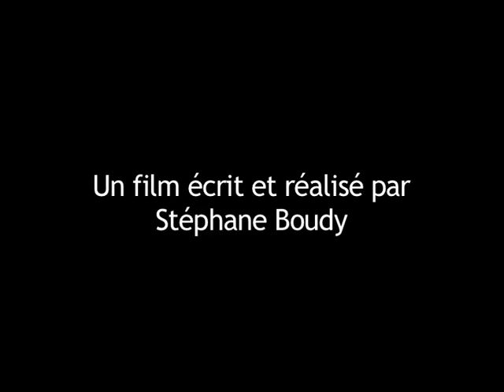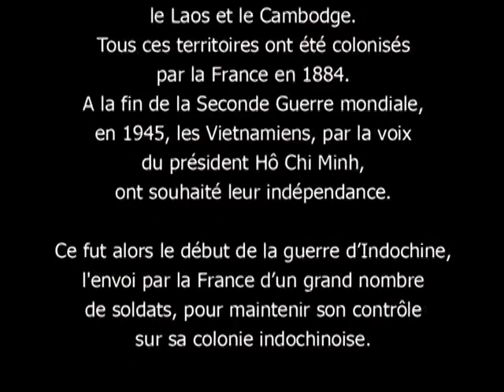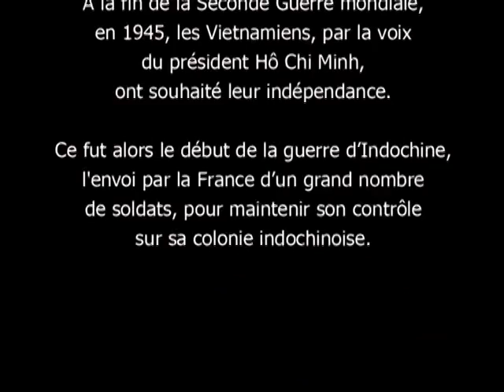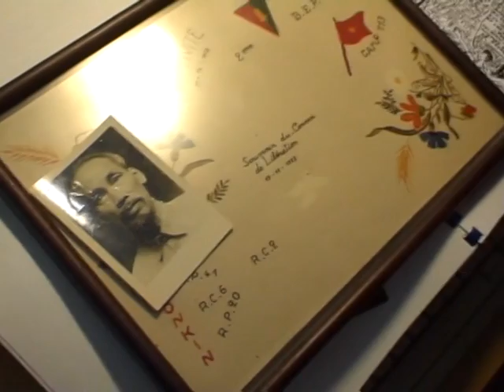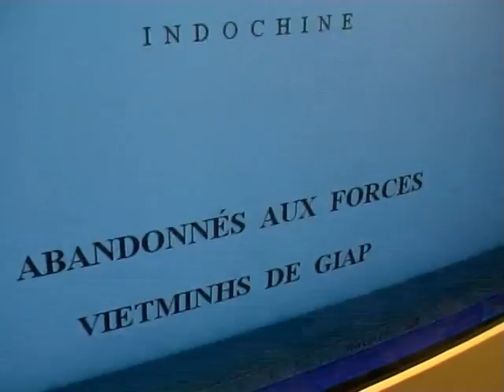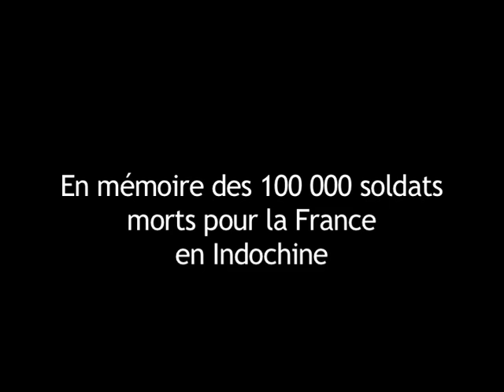ENGAGEZ-VOUS, RENGAGEZ-VOUS Réalisation Stéphane Boudy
Pourquoi cette guerre à-t-elle été faite? Une reconquête coloniale après l'humiliation de 1940, tel était l'objectif de la France. L'Histoire répond à cette question. Pourquoi a-t-elle été perdue?

Les analyses sont aussi nombreuses et justes à ce sujet. Nous savons pourquoi...le manque de moyens matériel et humain, la volonté politique défaillante d'une quatrième république instable, la tragique erreur de Diên Biên Phu: nous connaissons les raisons historiques. Par contre nous ignorons à peu près tout les acteurs de cette guerre: Qui étaient-ils? Quelles étaient les raisons intimes des hommes qui ont fait cette guerre?

Loin des stéréotypes: celui du mercenaire par exemple, le film fait tomber un voile sur la guerre d'Indochine.

Les anciens d'Indochine présentés sont des gens d'origine plutôt rurale et modeste, peu politisés. Il y a un officier supérieur, un sous-officier et deux soldats du rang. Certains rêvaient d'aventure.
La prime d'engagement et le mythe de l'Indochine (de la vie facile et heureuse) étaient des attraits sérieux. Ils ne s'attendaient pas à un tel déferlement de feu et aux épreuves qu'ils ont connu.

Le film montre l'insouciance de ces jeunes qui se sont parfois engagés à la simple lecture d'affiches de propagande croisées dans la rue, puis la peur et leur vie au contact de la mort. Ensuite le retour d'Indochine et cet épisode de leur vie qui se devait d'être passé sous silence.